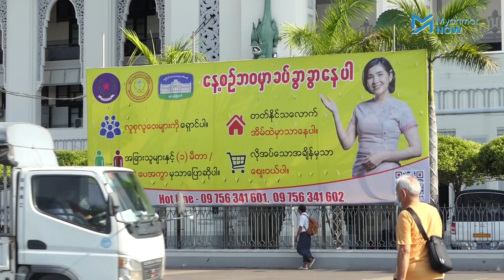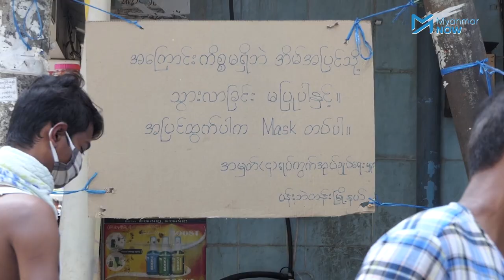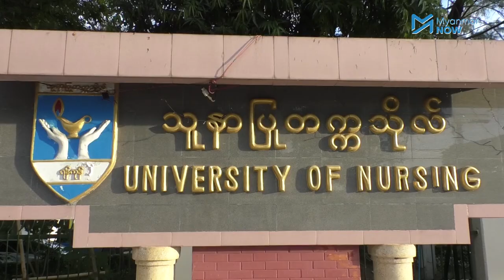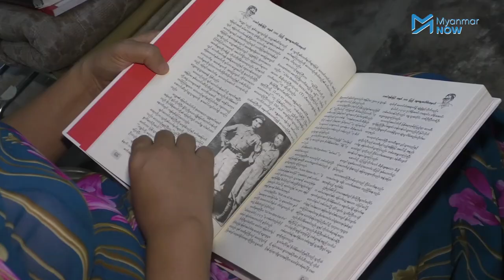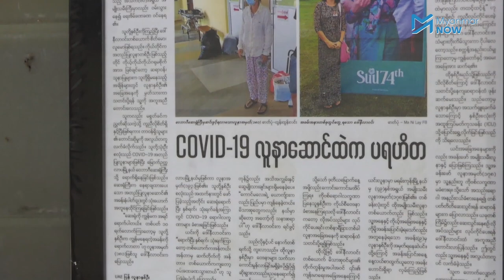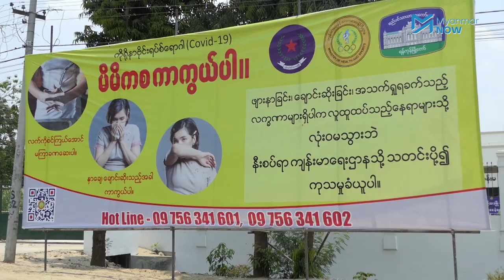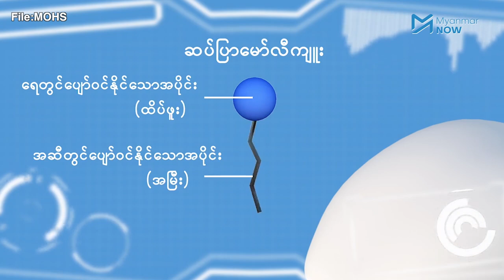ပရဟိတစိတ်ဓာတ်နှင့် အနိုင်တိုက်ရမယ့် ကိုဗစ်ကပ်ရောဂါဆိုး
တစ်ကမ္ဘာလုံးဖြစ်ပွါးနေသည့် ကိုဗစ်နိုင်တင်းရောဂါနှင့်ပတ်သက်ပြီး ပညာရှင်များ အခုချိန်အထိ ရောဂါကုသရေးအတွက် နည်းလမ်းမျိုးစုံဖြင့် ရှာဖွေနေကြဆဲဖြစ်ပါသည်။

မြန်မာနိုင်ငံအတွက်တော့ ပြည်သူများအနေဖြင့် ကျန်းမာရေးနှင့်အားကစားဝန်ကြီးဌာန၏ လမ်းညွှန်ချက်များကို လိုက်နာဆောင်ရွက်ကာ အနယ်နယ်အရပ်ရပ် နယ်ပယ်အသီးသီးတွင်ရှိသည့် ပြည်သူများ ကူညီချင်သည့် ပရဟိတစိတ်ဓါတ်များဖြင့် အတူတကွလုပ်ဆောင်ပြီး ကပ်ရောဂါဘေးဆိုးကြီးကို ကျော်ဖြတ်သွားရမည်ဖြစ်သည်။

သတင်း - ကေဇွန်နွေး/Myanmar Now
ရိုက်ကူး - ကေဇွန်နွေး၊ ရန်မိုးနိုင်၊ အောင်ကိုကိုဦး/Myanmar Now